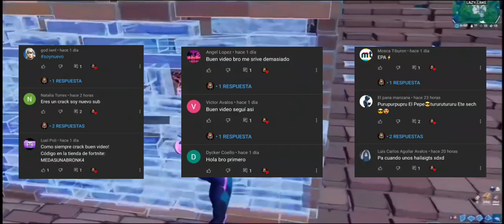La MEJOR *SENSIBILIDAD AIMBOT* de BYFARGO en FORTNITE PS4/XBOX/SWITCH/PC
Gente les traigo la sensibilidad de BYFARGO para que la prueben!!.Lo que intento de verdad es que se sientan cómodos y puedan mejorar !!. Vayan a probarla en creativo y espero que les sirva!!. Configuración que quieran que les traiga me lo dejan en los comentarios!!.

En este canal subo vídeos de: La mejor sensibilidad en fortnite, mejores sensibilidades para fortnite, mejores configuraciones de fortnite, mejor sensibilidad para mando en fortnite, mejor sensibilidad de teclado y mouse, mejor zona sin uso fortnite, mejores configuraciones en fortnite, mejores ajustes fortnite, fortnite sensibilidad, sensibilidad fortnite, sensibilidad de faze sway, sensibilidad de razorx, sensibilidad de ghost aydan, la sensibilidad del mejor de fortnite, los mejores jugadores de fortnite, mejores trucos fortnite, trucos fortnite, consejos fortnite, como mejorar en fortnite, mejores tecnicas fortnite, trucos de faze sway, trucos de razorx, tips para fortnite, fortnite clips, fortnite tips, fortnite como mejorar, como ser mejor en fortnite, sensibilidad que te da aimbot en fortnite, mejor jugador de mexico fortnite, fortnite colombia, fortnite argentina, fortnite mexico, fortnite chile, fortnite españa, fortnite peru, mejores videos para mejores fortnite, sensibilidad ps4, sensibilidad renzo yt6, sensibilidad nueva, sensibilidad aimbot, sensibilidad xbox, sensibilidad pc, sensibilidad fortnite nintendo switch, configuracion de fortnite, capitulo 2 sensibilidad, sensibilidad de mando, no fallar balas fortnite, ser pro en fortnite, como ser bueno en fortnite, mejor sensibilidad, sensibilidad fortnite 2020